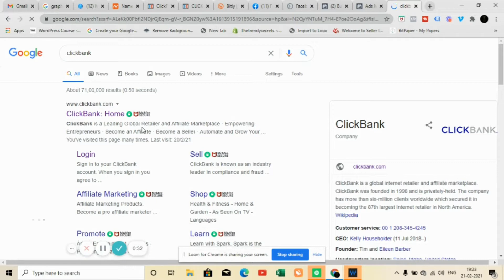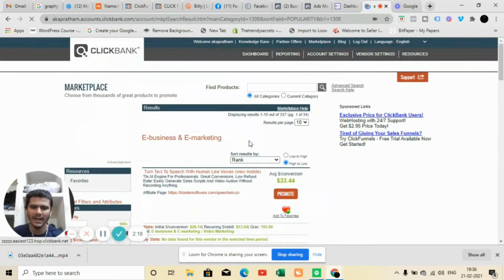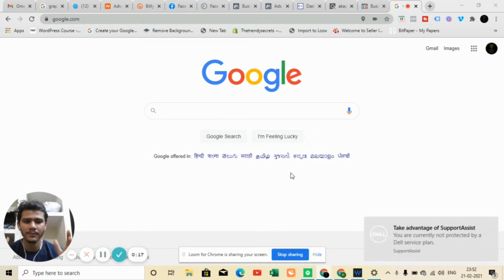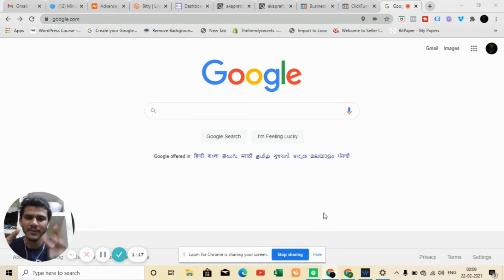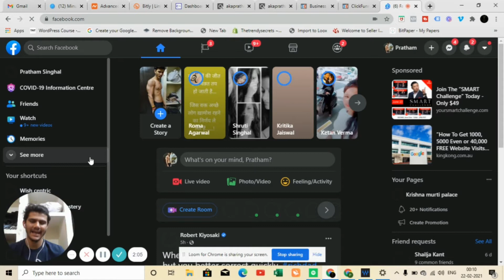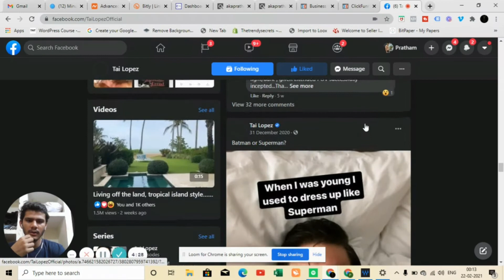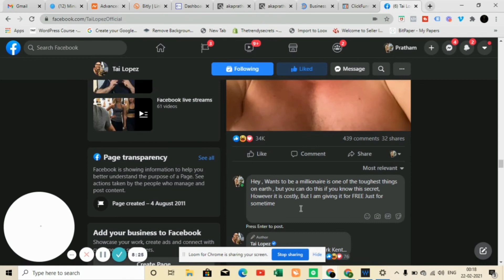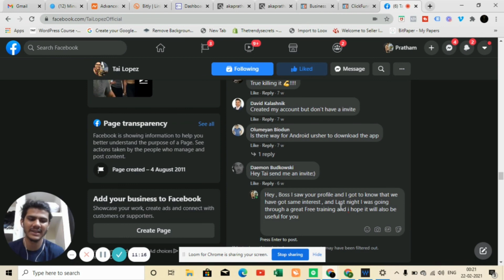How to make quick money in just 1 day | Ek din mein paisa banaye.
Clickfunnels Landing Page Just For You ( Made By Me) FREE